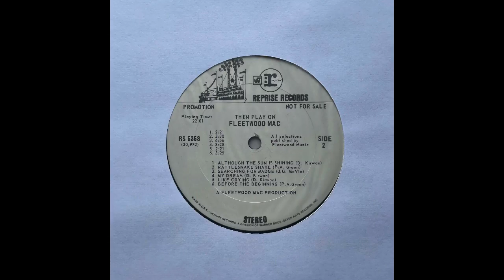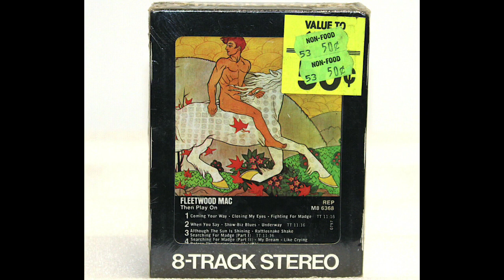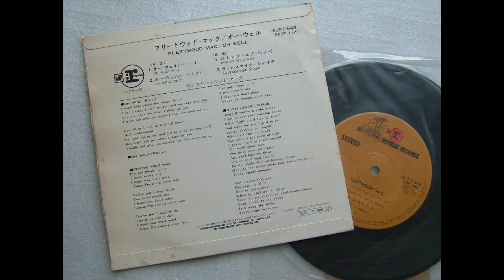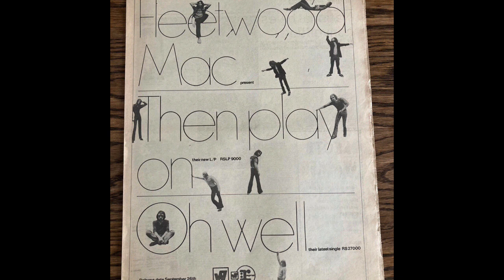Before The Beginning Fleetwood Mac 1969